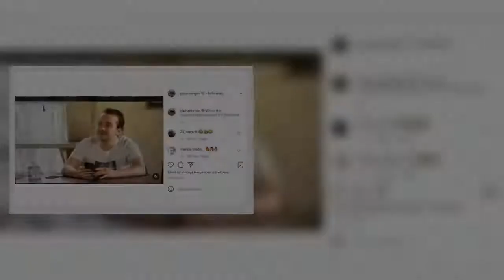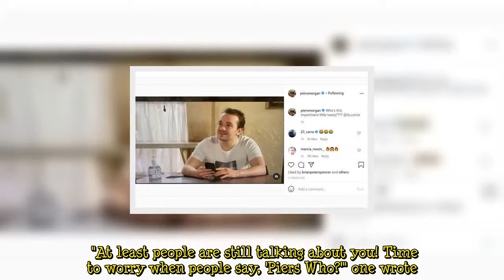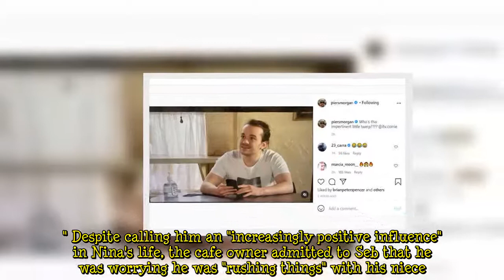'Who’s this impertinent little twerp?' Piers Morgan hits back at Coronation Street swipe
Former Good Morning Britain presenter Piers Morgan, 56, was left raging after being criticised in last night's episode of Coronation Street. The outspoken personality was referenced on the soap as annoying by character Seb Franklin (Harry Visinoni), who admitted his true feelings about the popular ITV star. Taking to his Instagram, the TV host shared a clip with his 1.6 million fans. In the short video, Roy Cropper (played by David Neilson), asks Seb if he can be honest with him about something  ...